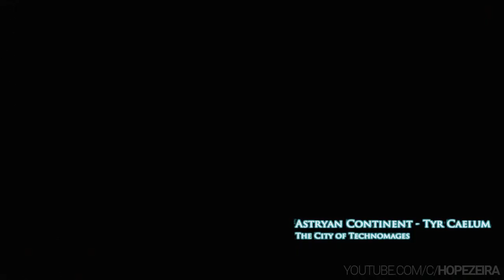Edge of Eternity Gameplay #7 - THE RESURGENT Walkthrough - No Commentary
Edge of Eternity THE RESURGENT Gameplay is the Edge of Eternity THE RESURGENT Walkthrough that contain the Edge of Eternity full game and bosses. This Edge of Eternity Playthrough is on PC in FULL HD 60FPS. Below you will find the Edge of Eternity playlist that has all the Edge of Eternity content. Most of the time including all bosses, cutscenes and game walkthrough from Edge of Eternity game.

Edge of Eternity features grand narrative involving a war against a mysterious invader, a cataclysmic arms race, and a quest to save the world framed through the lens of personal sacrifice with a cast of memorable characters.